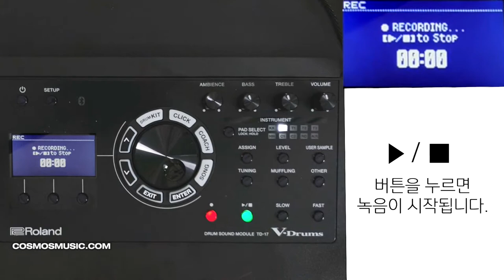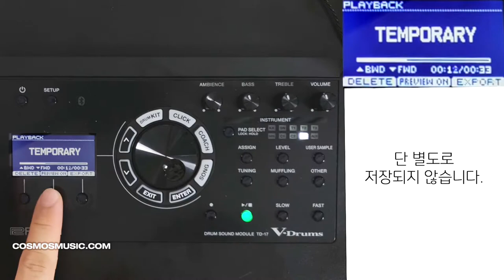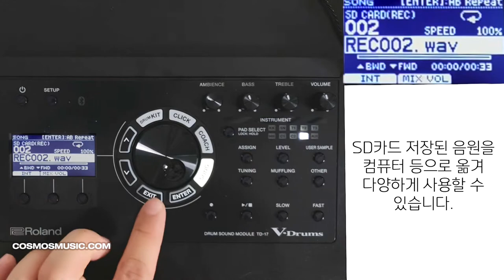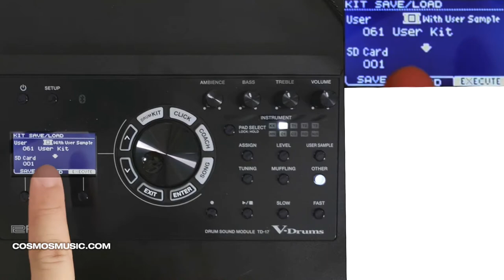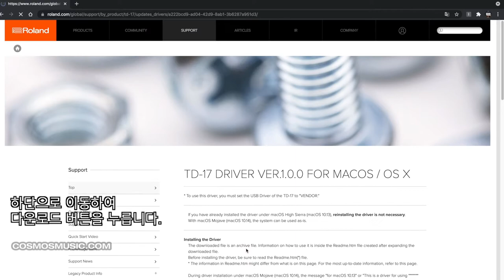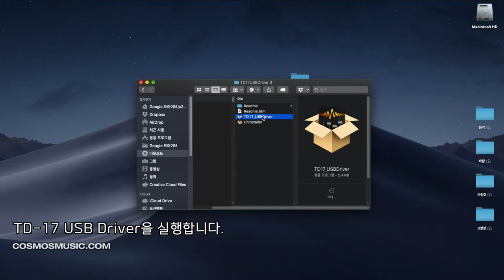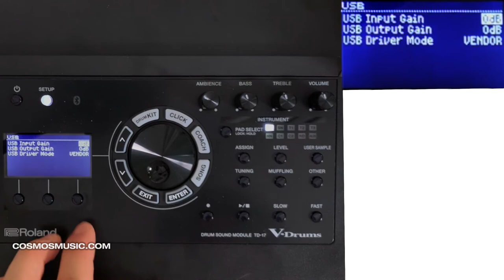롤랜드 TD-17 전자드럼 모듈 사용법 06 녹음기능 / SD카드에 저장하기 드라이버 설치 및 설정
롤랜드 V-drums 모듈 TD-17 사용법에 대해 알아봅니다.